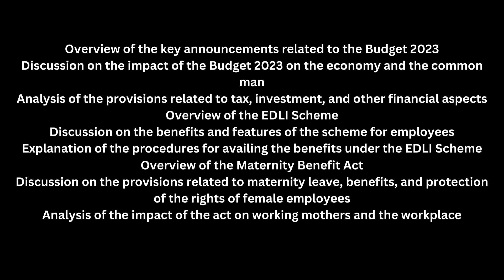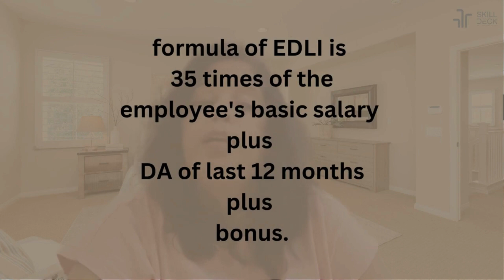Budget 2023|EDLI|Maternity Benefit Act- Explained in 1 video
Get all the important information about the Budget 2023, Employees' Deposit Linked Insurance (EDLI) and Maternity Benefit Act in one video!

In this video, we will provide a clear and concise explanation of these crucial topics that every employee should be aware of. Our aim is to help you understand how these policies will impact your finances and benefits, so you can make informed decisions.

Some key points we will cover include:

A breakdown of the key provisions and changes introduced in Budget 2023
An overview of the EDLI scheme and how it works
Details about the Maternity Benefit Act, including the latest amendments and benefits for working mothers
Whether you're an employee or an employer, this video is a must-watch for anyone who wants to stay informed about the latest developments in these areas.

We'll be happy to answer them and provide more in-depth information on these topics.